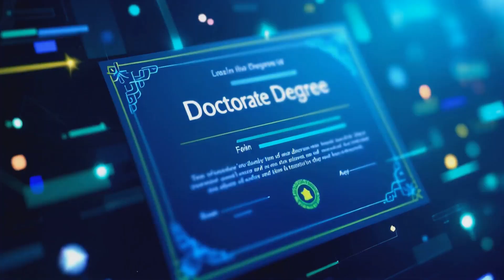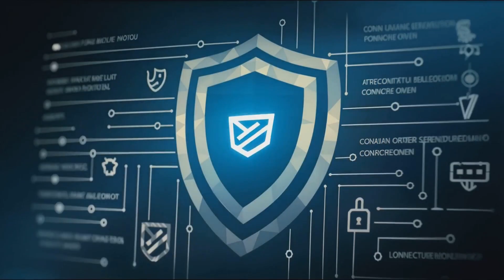Cyber Warriors: Unlock Your Cybersecurity Potential | New Book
In this video, I’m thrilled to introduce my new book, *"Cyber Warriors: Developing the Future of Cyber Professionals."* Whether you’re just starting your career, transitioning into leadership, or striving to leave a lasting legacy in the field, this book is your ultimate guide to mastering cybersecurity and making an impact.

Packed with actionable strategies, real-world examples, and insights from over 15 years of my experience as a cybersecurity leader, this book will equip you to navigate today’s digital challenges and build a secure future.

*Inside the book, you’ll explore topics like:*
✔️ The evolution of cybersecurity and its importance in today’s world
✔️ How to combat the latest cyber threats
✔️ Building the skills and certifications to stand out
✔️ Inspiring teams and fostering a cybersecurity culture
✔️ Continuous learning and leaving a lasting legacy

📅 Available in eBook, paperback, and hardcover formats:
- eBook: $4.99
- Paperback: $9.99
- Hardcover: $24.99

💡 Cybersecurity is not just a profession—it’s a calling. Let’s shape the future of cybersecurity together. Grab your copy today and take the next step in your journey to becoming a true cyber warrior!